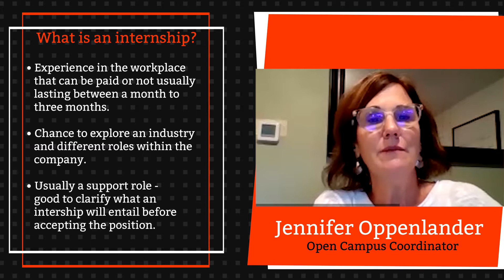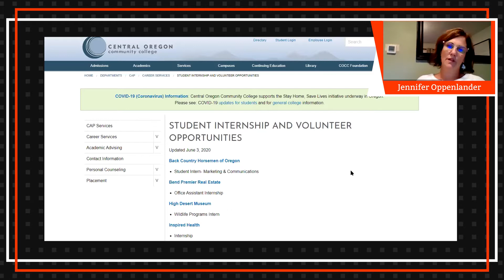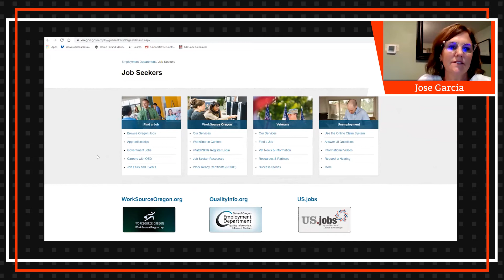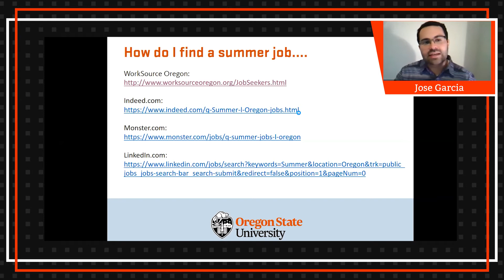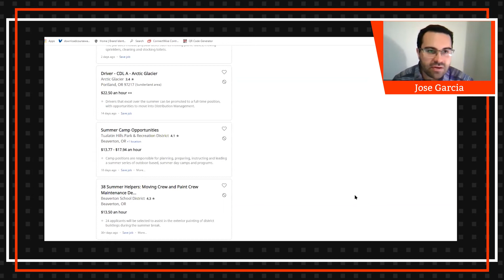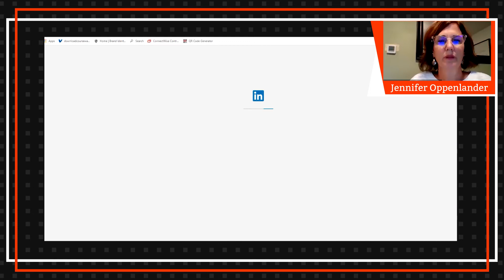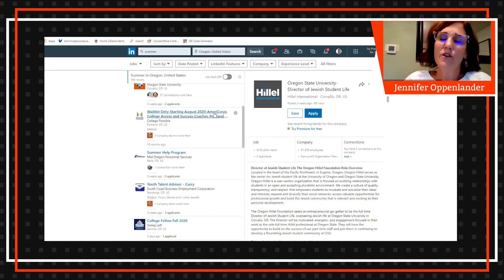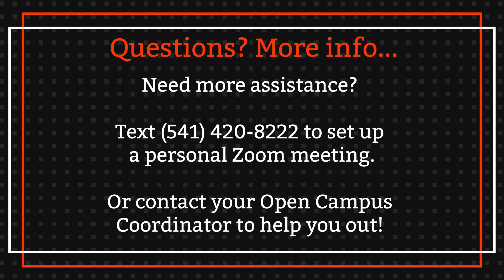College Talk Tuesday #8 - Summer Internships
College Talk Tuesday #8
In this College Talk, our speakers go over summer internship opportunities, what requirements must be met, where you can go to find information about internships, and some alternatives for jobs to make money during the summer.